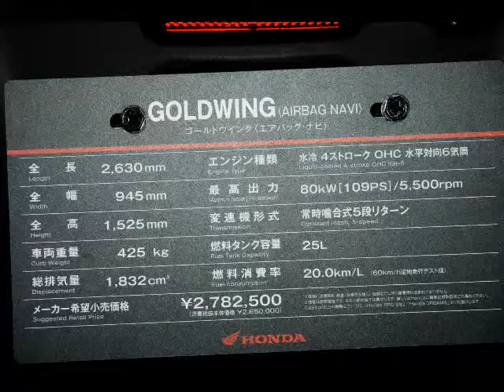tosiのﾓｰﾀｰｼｮｰ2011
tositonbo1951 は共有ビデオファイルです。